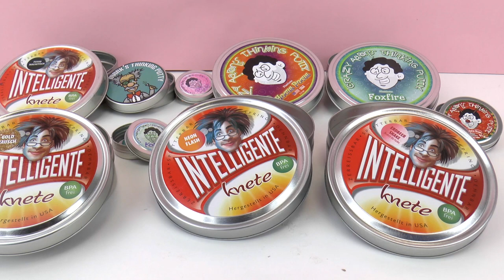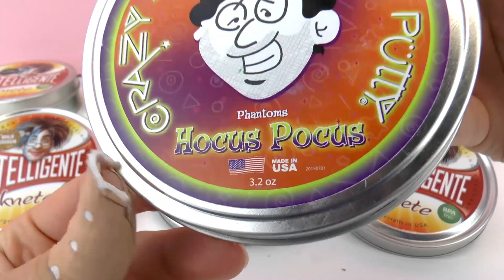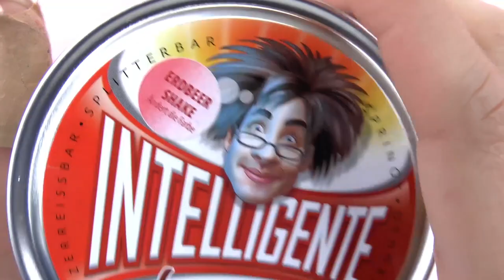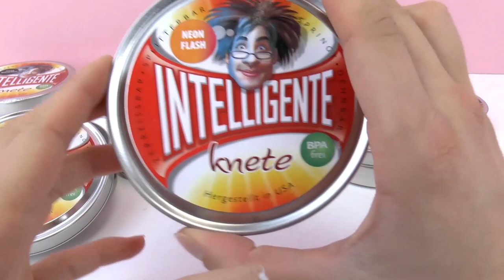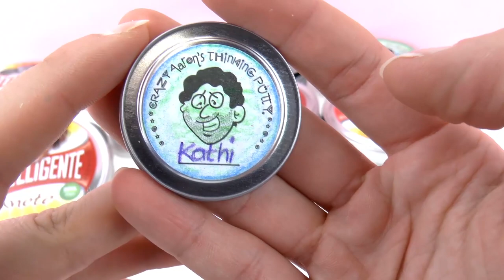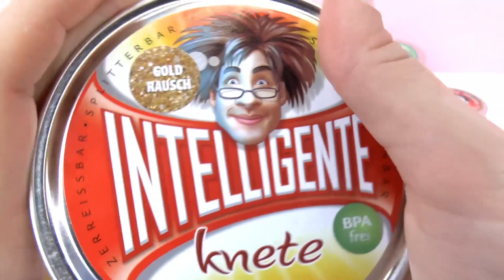Csináld magad rózsaszínü gyúrmaszappan/ Csináld magad játékszappan fürdökádba/ Kókuszolajjal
KATTINTSATOK A FELFELÉ MUTATÓ HÜVELYKUJJRA, ha tetszett nektek a videó!
Ha tetszik nektek a videó, OSSZÁTOK MEG a barátaitokkal! :)

Channel Description:
Here you can find everything about TOYS in HUNGARIAN language!

Unboxings, demos and reviews of all great toys: z.B. LEGO, PLAMOBIL, Play-Doh, Barbie, Disney Cars, Disney Frozen Princess, Spiderman, Mickey Mouse, Peppa Pig, Surprise Eggs, Hot Wheels ... and much more.